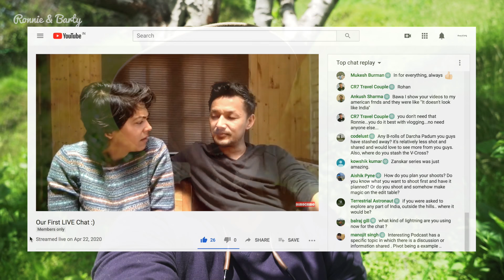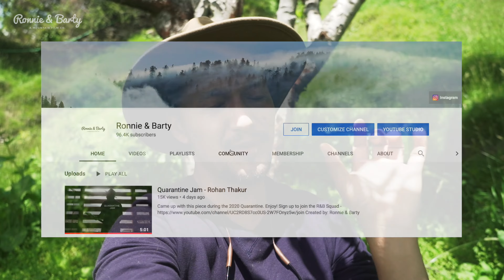Escape from Lockdown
We've been in lockdown for more than a month now. Luckily for us, Kullu District is safe and they've lifted certain restrictions on agriculture, and so we decided to take this chance and escape to our orchard to do some light, organic farming.